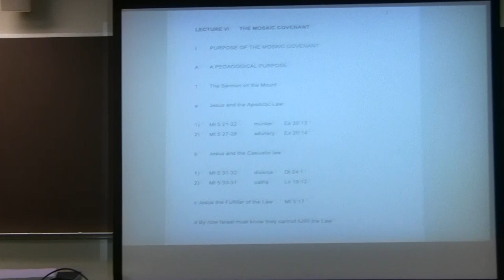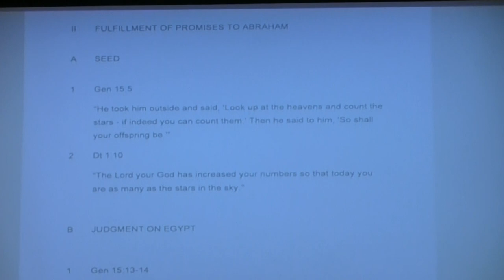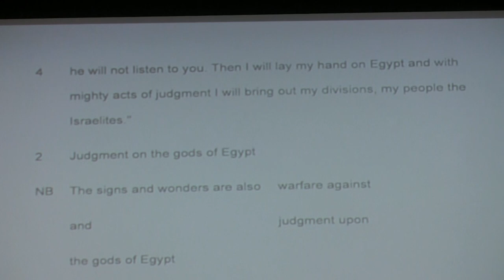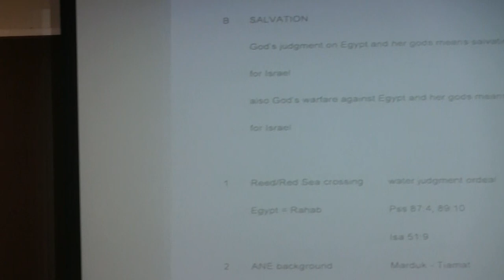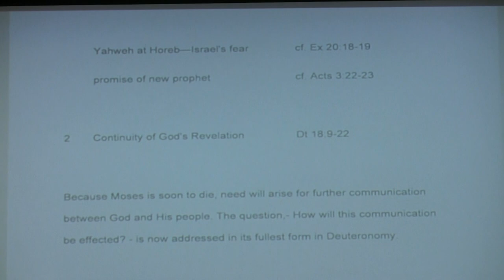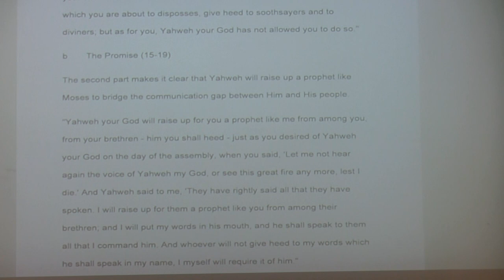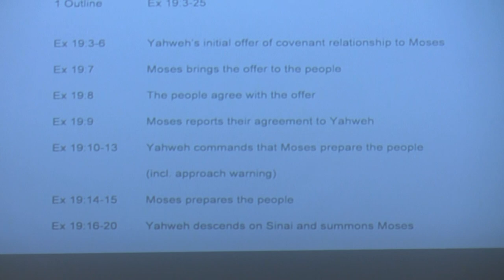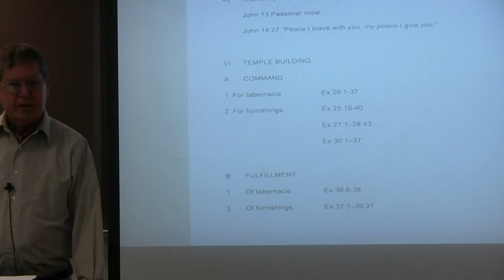Dr. Jeffrey Niehaus, Bbiblical Theology, Session 6, Mosaic Covenant part 1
Biblical eLearning presents: Dr. Jeffry Niehaus on Biblical Theology -- the Covenants.
Dr. Jeffrey Niehaus has taught since 1982 at Gordon Conwell Seminary in Old Testament.  HIs has a Ph.D. from Harvard University. Jeff has published articles in the Journal of Biblical Literature, Vetus Testamentum, The Tyndale Bulletin and in the Journal of the Evangelical Theological Society.  He has published books on Amos, Obadiah, and God at Sinai: Covenant and Theophany in the Bible and Ancient Near East and, most recently, three volumes on Biblical Theology.